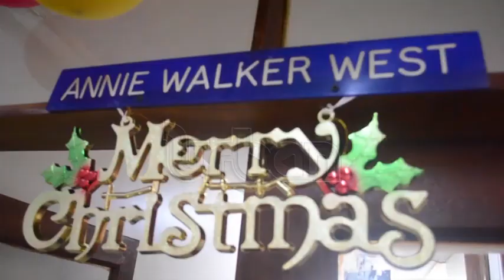8 babies born on Christmas at main hospital